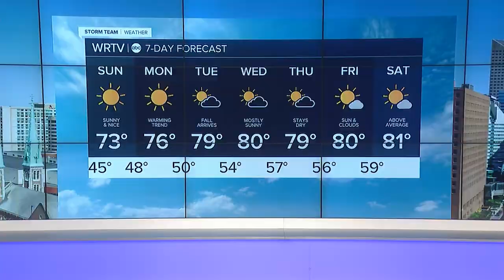RTV6 Latest Headlines | September 19, 7pm